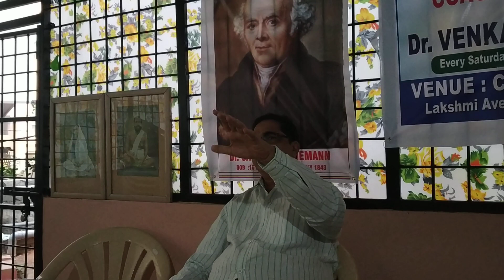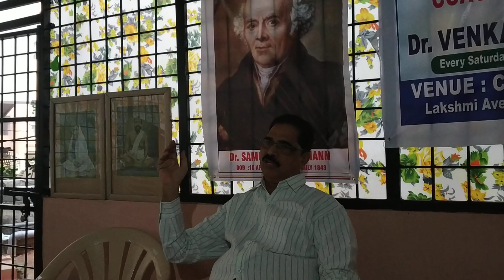ఉచిత హోమియోపతి శిక్షణా తరగతులు. 4th SESSION PART 6